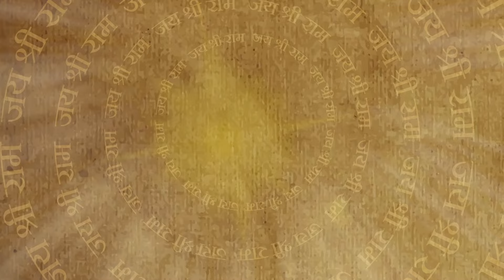लक्ष्मण ने किया रावण के पुत्र मेघनाद का वध | Sankat Mochan Mahabali Hanuman |Episode 460 |Bajrang TV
Full Episode 460 | लक्ष्मण ने किया रावण के पुत्र मेघनाद का वध | Sankat Mochan Mahabali Hanuman | Bajrang TV

Ravana shouts at Hanuman for disturbing him while chanting his mantra and attacks him with his sword. Hanuman advises Ravana to stop fighting against Lord Ram's army. Meanwhile, Lakshman shoots a weapon towards Meghnad and kills him. Later, Ravana gets shocked to learn that his son Meghnad has passed away.